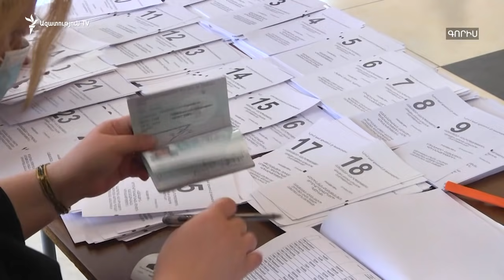«Հայաստան»-ի և «Պատիվ ունեմ»-ի վստահված անձինք պնդում են՝ զինվորներն ուղղորդված գալիս են քվեարկելու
«Հայաստան»-ի և «Պատիվ ունեմ»-ի վստահված անձինք պնդում են՝ զինծառայողները դրսից ուղղորդված գալիս են քվեարկելու

ՔՊ-ի վստահված անձը հակադարձում է՝ ասելով, որ նման բան չի տեսել